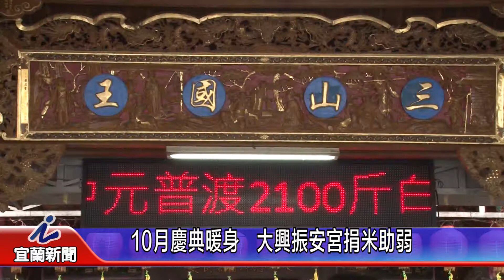10月慶典暖身 大興振安宮捐米助弱